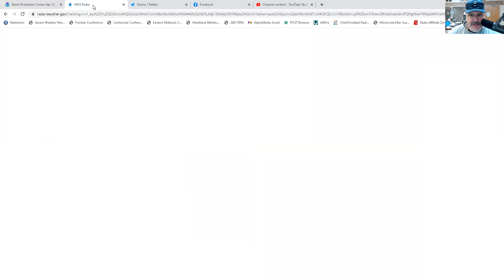Severe Weather Outlook 4-12-22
An outlook to the potential of severe weather across eastern Nebraska and western Iowa for Tuesday, April 12, 2022.